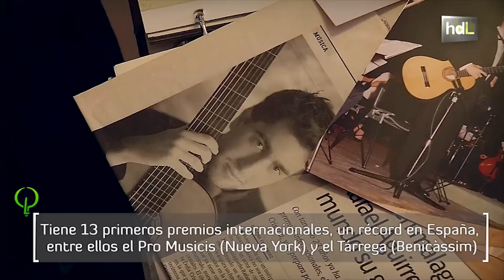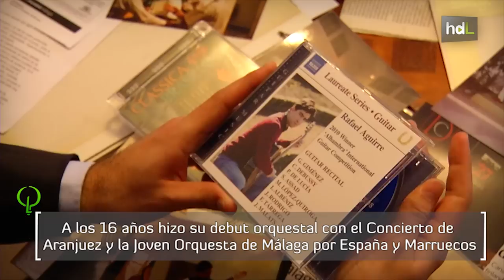HDL Rafael Aguirre, guitarrista con récord de premios internacionales en España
Empezó a tocar la guitarra con 8 años y a los 16 hizo su debut orquestal con la Joven Orquesta de Málaga por España y Marruecos. El guitarrista malagueño Rafael Aguirre tiene 13 primeros premios internacionales, todo un récord en España, y su instrumento ha sonado en las salas más importantes del mundo, como el Carnegie Hall de Nueva York. Ha grabado varios discos que han tenido un gran reconocimiento internacional.